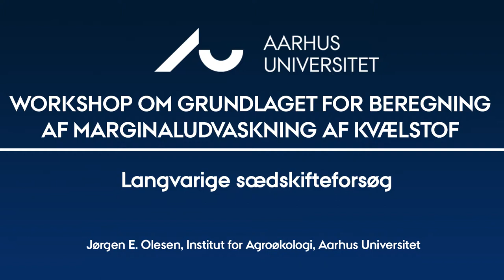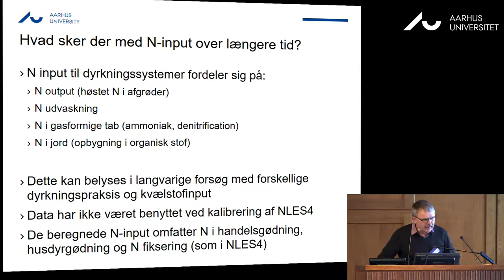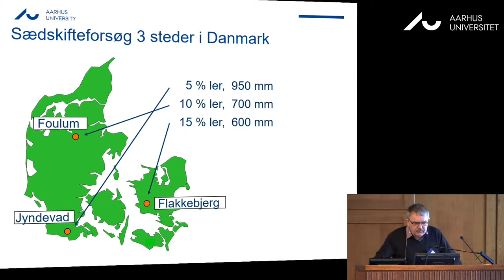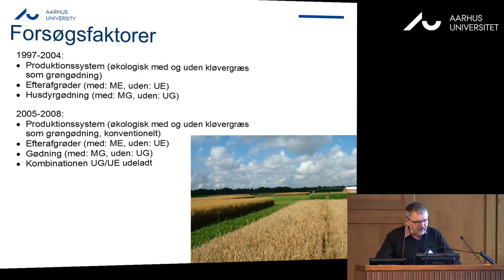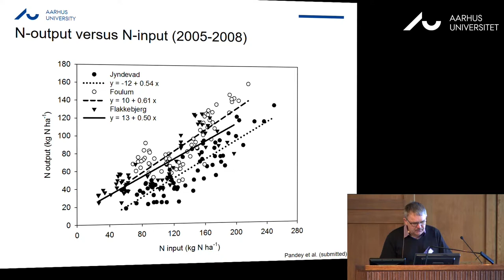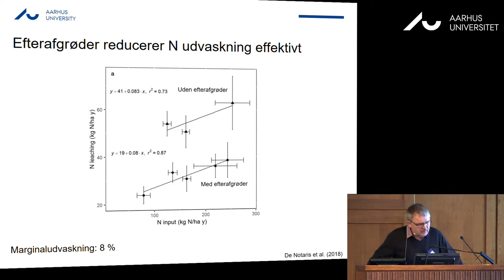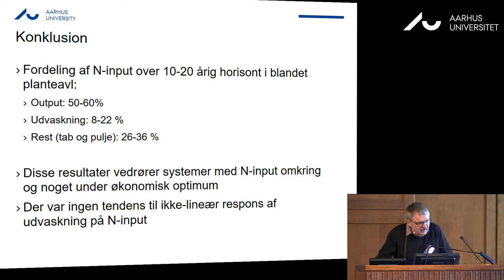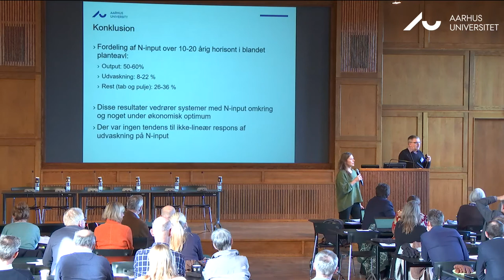Workshop om grundlaget for beregning af marginaludvaskning af kvælstof: Del 6